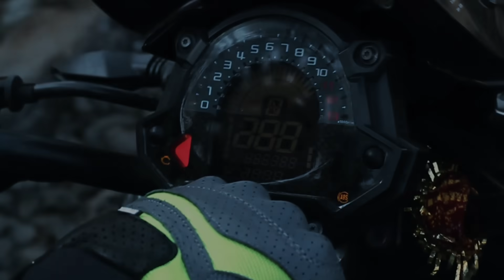Office me Zx10r Superbike😍💚